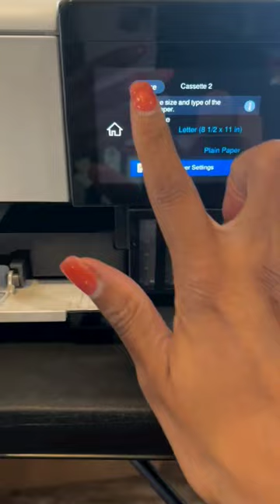Wait, y’all didn’t tell me how FANCY this printer is!!! I had to google how to close the tray 🤣😬😩